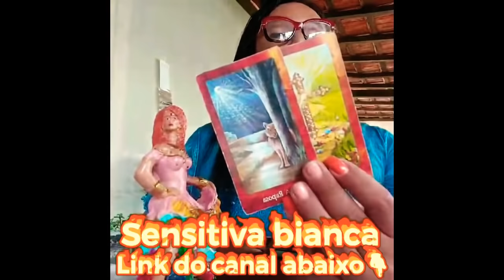EXCLUSIVO WILLIAN BONNER E FÁTIMA BERNARDES EM PREVISÕES SURPREENDENTES VEJA